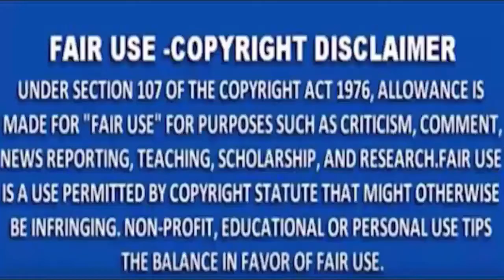MNSNEWSTV LIVE TV- नागपुर : संस्कृत यूनिवर्सिटी के कुलगुरु साइबर क्राइम के शिकार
नागपुर : संस्कृत यूनिवर्सिटी के कुलगुरु साइबर क्राइम के शिकार